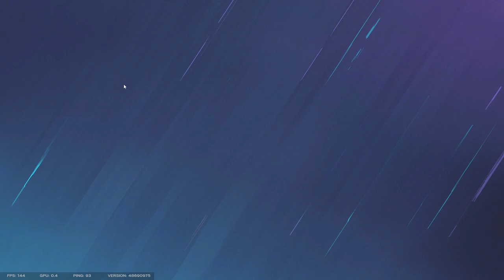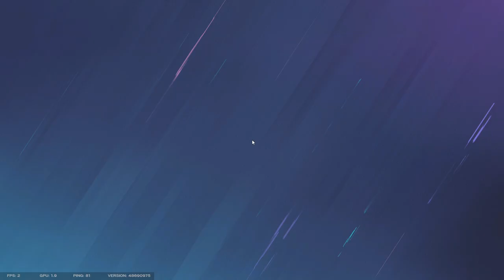The British tried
and failed